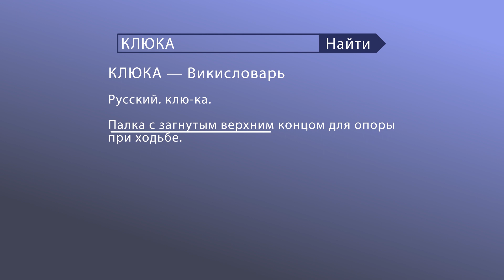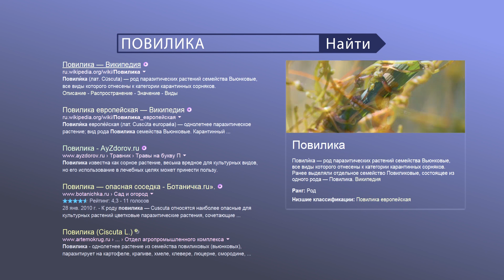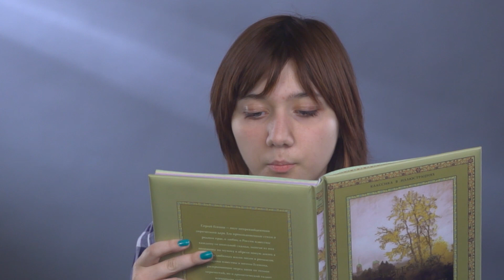DETI 13 ESENIN 002